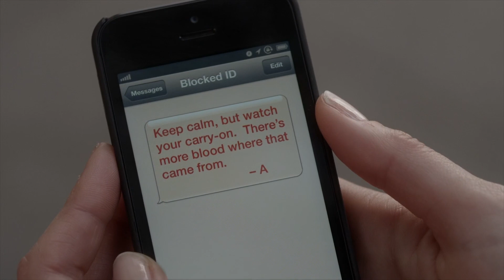Pretty Little Liars - Frantic Spencer Calls Aria/Spencer's 'A' Message - "Bloody Hell" (5x21)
Spencer calls Aria and is having a panic attack. Spencer tells her that she disposed the purse but is scared as to what will happen if someone finds it. Aria tries to calm her. Spencer doesn’t want to come home either, terrified thinking about what else ‘A’ would have hidden in her luggage. Aria reveals to Spencer that they just visited Cyrus and it looks like ‘A’ put him in the hospital and made it look like a carjacking, scaring Spencer further. Aria sees Hanna arguing with a nurse and gets off the phone. Spencer receives a text message from ‘A’: “Keep calm but watch your carry-on. There’s plenty more blood where that came from. -A”

Equipped with their new information about Mona, the Liars decide they need to speak to Alison but once the truth is out there, Aria quickly learns that Mike’s involvement with Mona and this new revelation could have serious repercussions for her family. Determined to keep Mike safe and get Ali out of jail, the Liars intensify their search for information on “A.” Meanwhile, Spencer heads to London for an important college interview, and Alison looks to someone surprising for help with her murder trial.